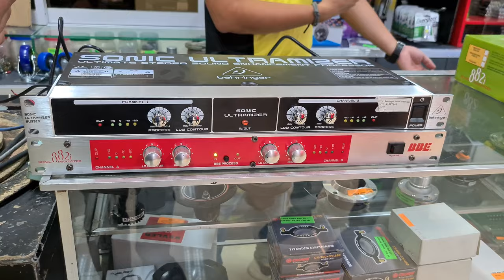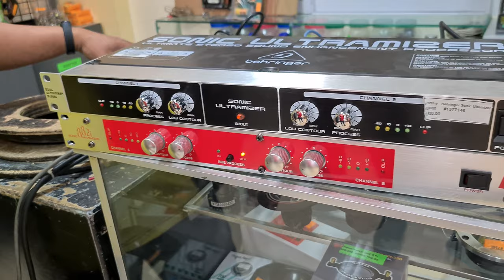This is the difference between an ORIGINAL & Fake Maximizer processor!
Hear the sound quality! Much better with Headphones🎧
Comparing Behringer Ultramizer with BBE Sonic Maximizer.